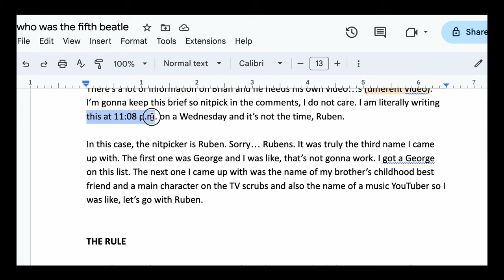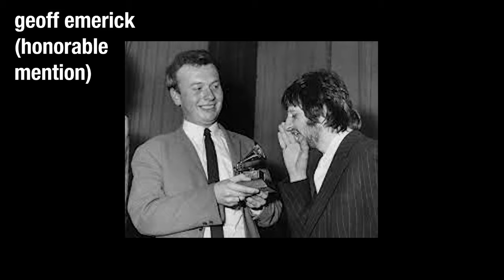There’s only 4 Beatles but if there were 5 it’s one of these people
So after ALLLLLLLLLLLL of that being said, there are a lot of people who helped the Beatles become the Beatles, and a lot of people who supported them long after. But it’s pretty obvious the fab four is just those four.

Mal Evans video

00:00 intro
02:17 what the beatles said
03:02 hot take
05:54 before the beatles
07:06 drumming history
09:01 brian epstein
09:31 the rule
10:22 back to brian
12:32 george martin
14:43 the weirdest metaphor known to man
15:27 jimmie nicol
16:05 billy preston
18:38 honorable mentions
18:47 neil aspinall
19:00 mal evans
21:00 don't hit me it's not my fault